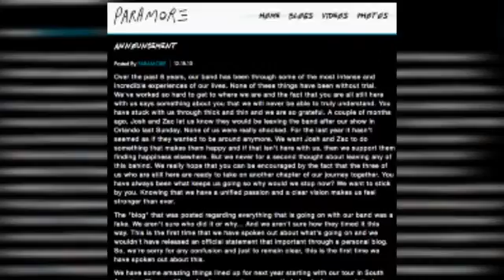Paramore - Radio.com Essentials (Extended)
Paramore's new album perfectly captures the sound of a band growing up and, after some struggles, finding itself. We sat down with the band and music experts from Entertainment Weekly, Rolling Stone and more to discuss all the changes for a special Radio.com Essentials video profile.

Radio.com features original shows, live and on-demand concerts, events, breaking news, and an all access pass to some of the biggest names and personalities in the music industry.